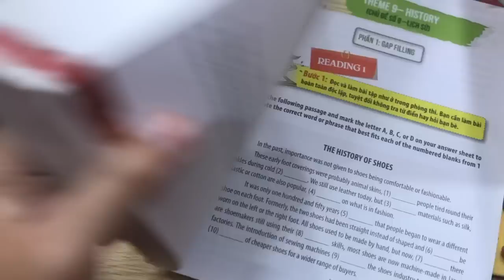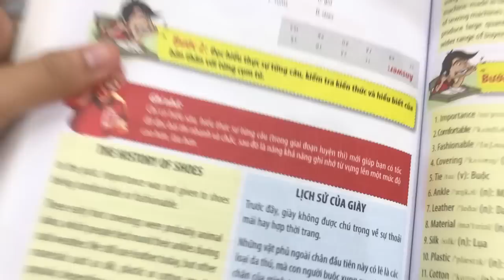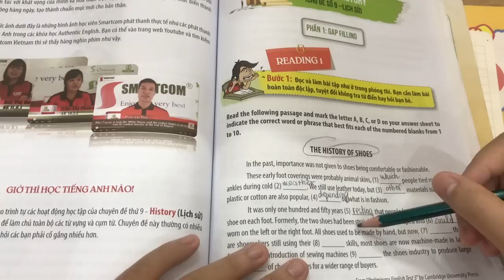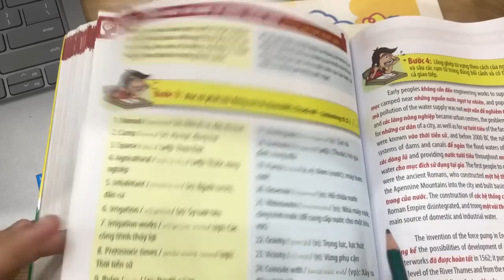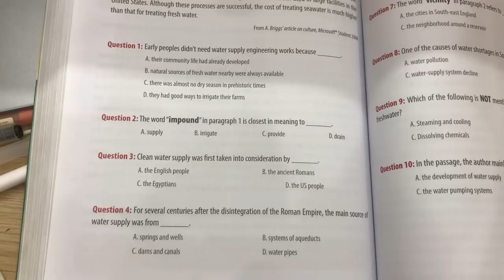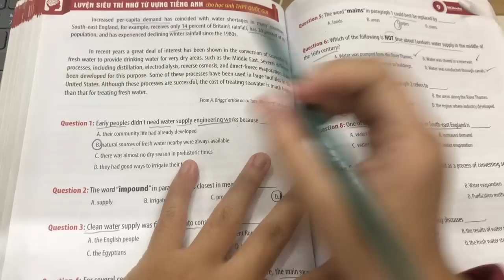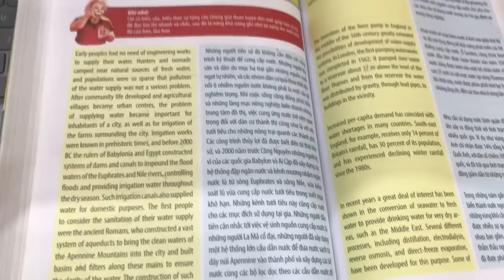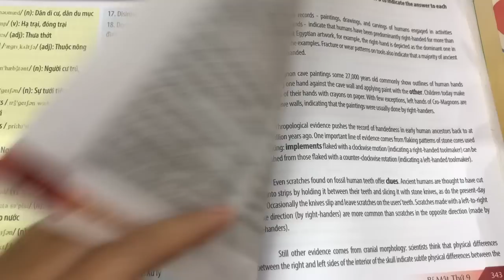Hướng dẫn từ vựng chủ đề history phần 1